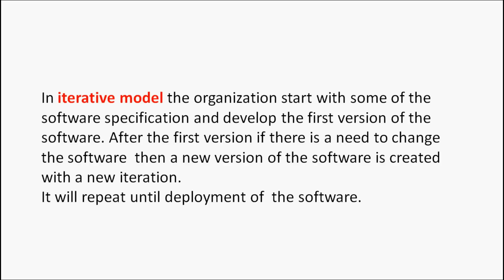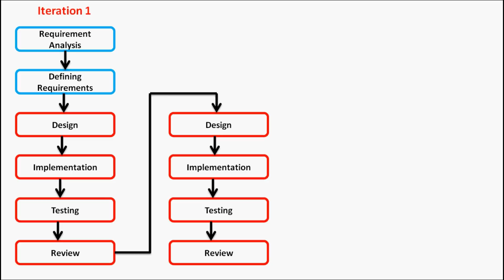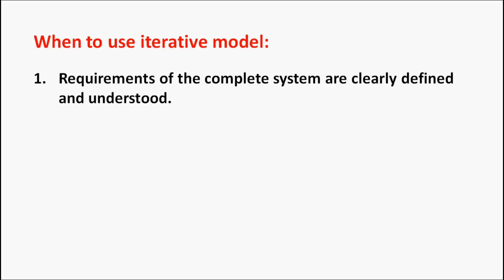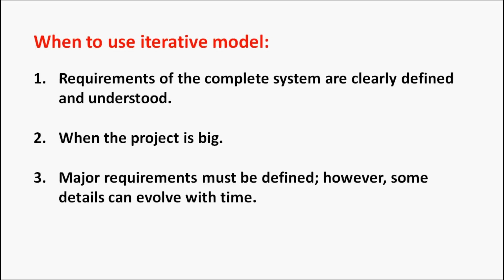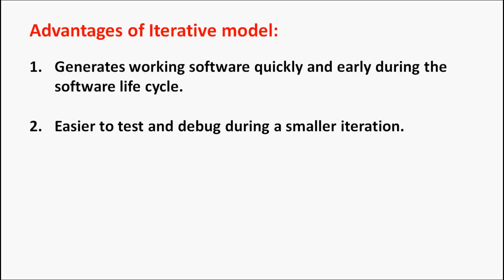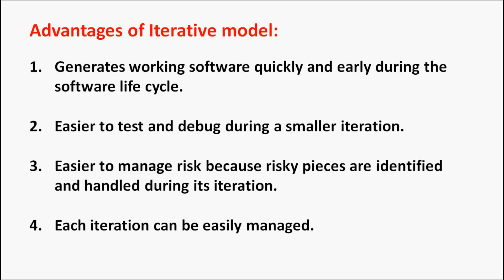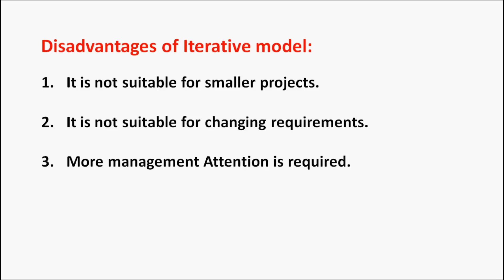Iterative Model in SDLC in Hindi #5 || Software Engineering || IGNOU MCS-034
Iterative Model:
In iterative model the organization start with some of the software specification and develop the first version of the software. After the first version if there is a need to change the software  then a new version of the software is created with a new iteration.
It will repeat until deployment of  the software.

When to use iterative model:
1. Requirements of the complete system are clearly defined and understood.
2. When the project is big.
3. Major requirements must be defined; however, some details can evolve with time.

Advantages of Iterative model:
1. Generates working software quickly and early during the software life cycle.
2. Easier to test and debug during a smaller iteration.
3. Easier to manage risk because risky pieces are identified and handled during its iteration.
4. Each iteration can be easily managed.

Disadvantages of Iterative model:
1. It is not suitable for smaller projects.
2. It is not suitable for changing requirements.
3. More management Attention is required.